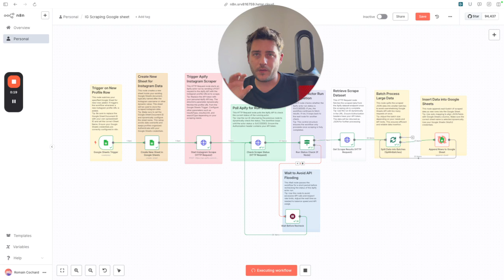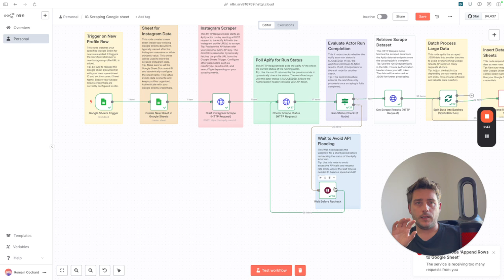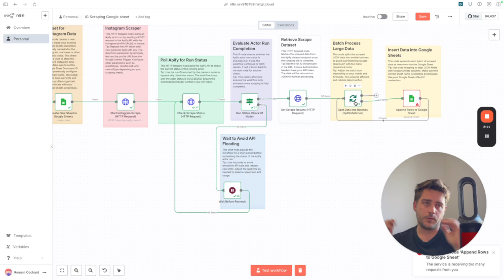Unlimited Scraping of ALL Instagram Posts with n8n + Apify API 🔥 (No Cookie | FREE Workflow)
In this video, I reveal a super-charged n8n workflow that:
 1. Automatically detects each new Instagram URL added to your Google Sheets
 2. Triggers the Apify Instagram Scraper API via HTTP Request nodes (no native module needed)
 3. Retrieves every post from the targeted profile (captions, likes, comments, hashtags, dates, image/video URLs, etc.)
 4. Inserts the data in real time into a structured Google Sheet ready for analysis
 5. Works WITHOUT authentication cookies—zero risk of blocking or strike by Instagram 🚫📵

👉 Outcome: unlimited, secure, 100% no-code scraping—perfect for enriching your content database, powering your dashboards, or automating competitive intelligence.

Ideal for: growth hackers, marketers, agencies, e-commerce sellers, and freelancers who want to centralize and leverage Instagram data without complex scripts.

⚙️ What you’ll learn:

• How to configure an n8n Google Sheets trigger to detect new rows
• How to build HTTP Request nodes to call the Apify API (Instagram Scraper Actor)
• How to map and format data (JSON → rows) for a perfectly organized sheet
• How to manage Apify quotas, paginate results, and schedule recurring runs
• How to adapt the workflow: multi-profile scraping, webhooks, Slack/Discord notifications, and more

🏢 About Hack’celeration

Hack’celeration is the go-to agency in France for automation and growth hacking.
We help companies, agencies, and SMEs automate their processes to save time and focus on what really matters.